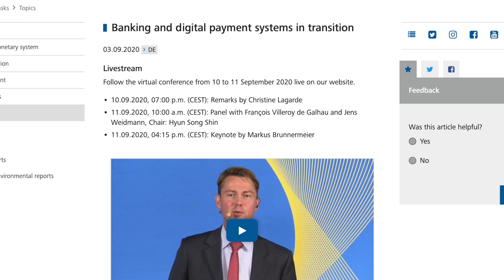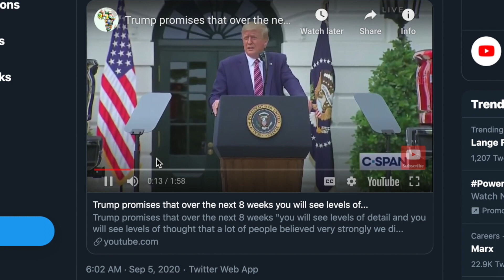DIGITAL PAYMENTS & BLOCKCHAIN ADOPTION | ECB President, Christine Lagarde + Global Alignment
In the video, I discuss my take on ECB’s recent Press Release and statements on Inflation, Banking and Digital Payments Systems (TIPS), how ECB may align with the US, Canada and the rest of the Globe on this effort of transitioning the current segmented and antiquated Global monetary system.. Due Diligence is the name of this game so do you own research and feel comfortable and don’t act rashly. As always, the relevant dominos are slowly but surely falling into place, so let’s continue to PAY ATTENTION. If you’re reading this, thanks so much for dropping by.

DEUTSCHE BUNDESBANK: Banking and digital payment systems in transition

This video was Inspired by:

Cash is Going Extinct (The Owl Speaks) - Alipay Partners W/XRP User Azimo - UAE Going Fully DIgital
The United Nations HIDDEN agenda for the Internet of Value -The Class conflict The anger of peasants